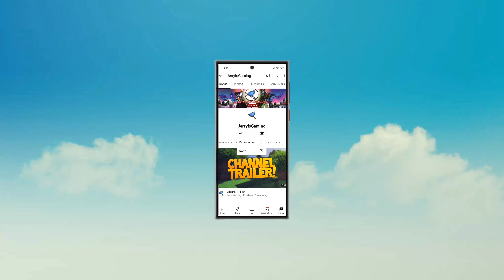RAFT SURVIVAL | BUILDING WATCH TOWER |JIG | JERRYISGAMING #15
Welcome to jerryisgaming (JIG) channel. This channel is all about gaming and review related to games.

Ocean Nomad is a new release in the series of ocean survival games with new enemies, items, rpg elements, survival on an island and ocean exploration on a boat. Build and upgrade your raft for survival in the sea, defend it from sharks and explore the vast world around. Try all our awesome survival simulator games rolled into one!

🔥hundreds of weapons and items
🌊Catch items and resources with you hook
🔫Craft weapons and armor
⛵️Defend your raft
🔨Build and upgrade
🛶Explore the ocean
🌋Learn the story of the apocalypse
🦈Survive on a raft
🗺open world exploration
🌋realistic 3D HD - graphics
🌋survival on islands
🌋improved raft building

⬇⬇ Download Raft Survival From Below Link